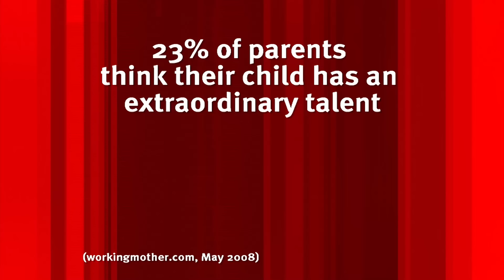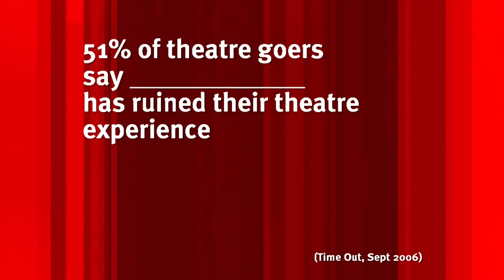Sean Lock's Extraordinary Children | 8 Out of 10 Cats | Banijay Comedy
What is an extraordinary talent? flying, walking on only your fingers?